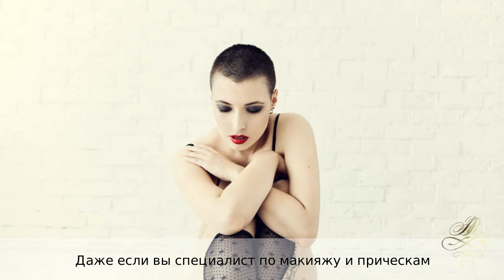FAQ | В стоимость сессии входят макияж и прическа?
Ответ на один из часто задаваемых вопросов: в стоимость сессии входят макияж и прическа?